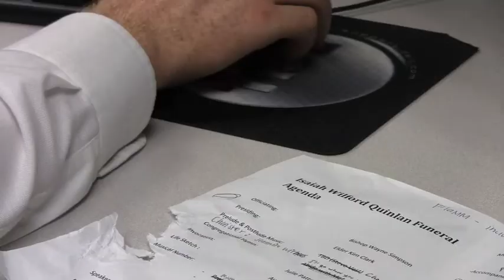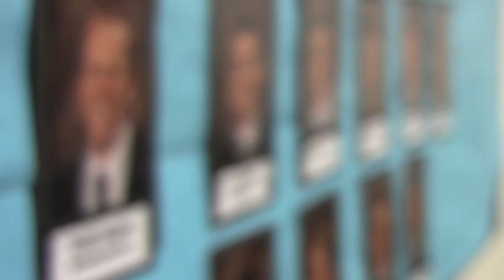The SRC carries on Isaiah's Legacy